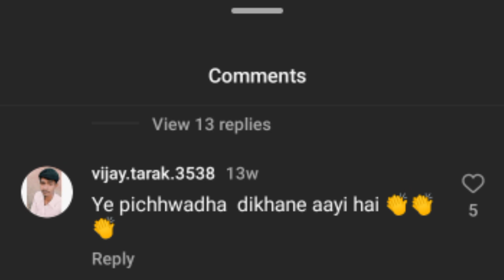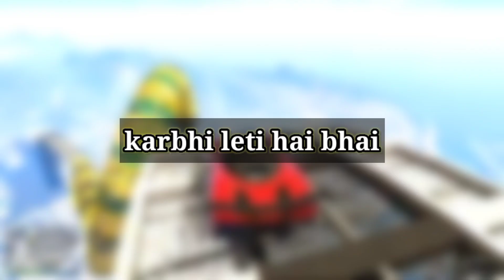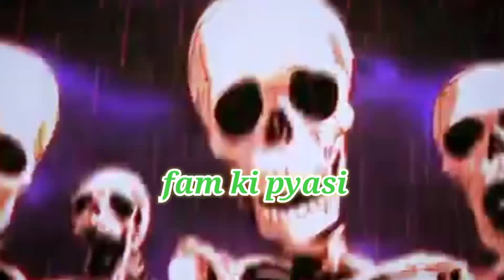social media ki ladkiya | women ☕ ☕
is video me meine bataya ki kaise kaise type ki ladkiya social media par hai.